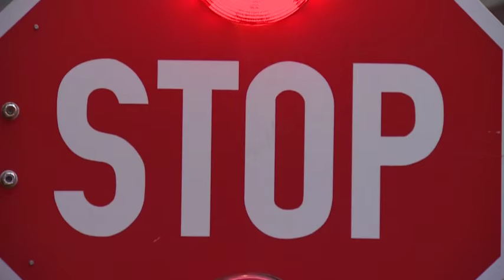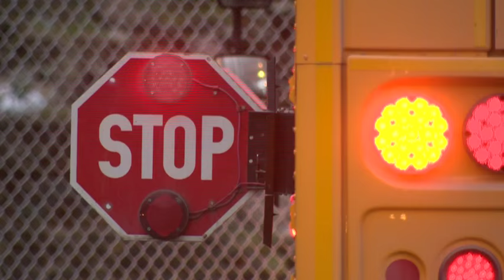Caught on cam: Drivers blow by school bus stop signs in B.C.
Bus drivers in the Capital Region say more and more motorists are putting young lives in danger – and they’ve got the video to prove it.